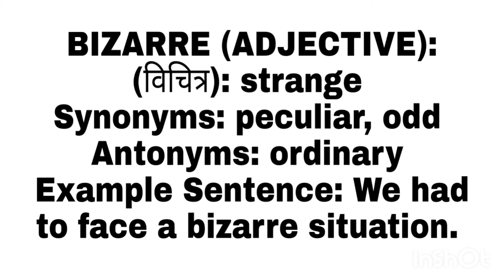Bizarre का हिंदी में मतलब || Bizarre meaning in Hindi and English with example sentence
bizarre meaning in English and Hindi with example sentence